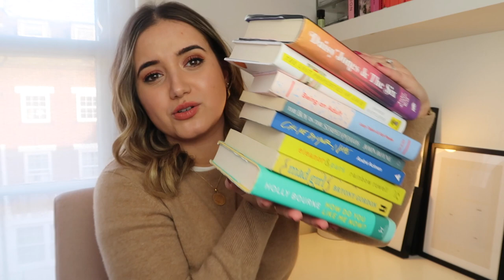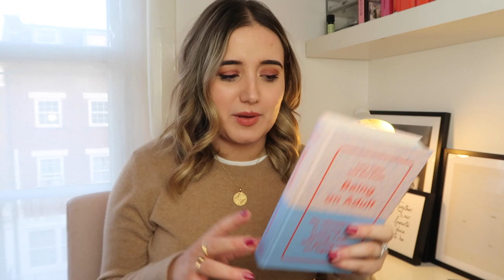Affordable Books! Charity Shop Book Haul & Tips | A Little Obsessed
How Do You Like Me now? by Holly Bourne

Canon EOS 700D
Vlogging camera